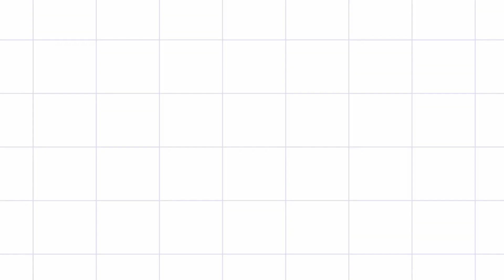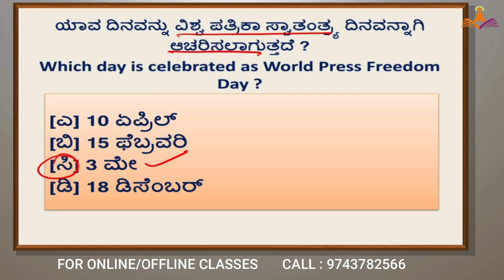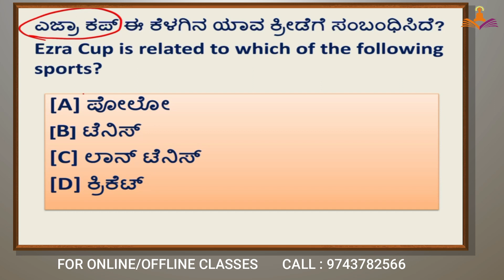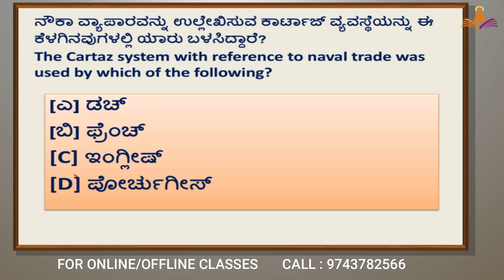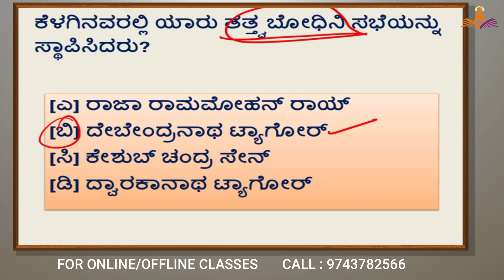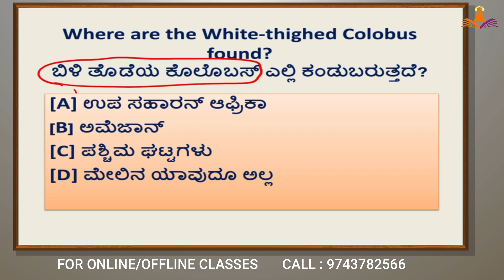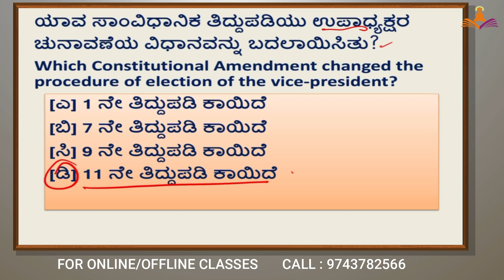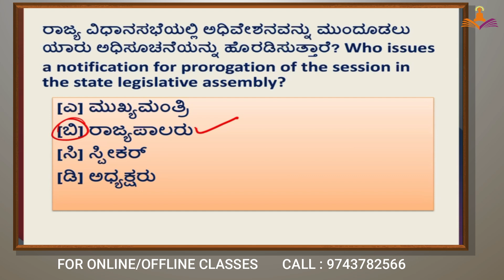ಸಾಮಾನ್ಯ ಜ್ಞಾನಕ್ಕೆ ಸಂಭಂದಿಸಿದ ಸಂಭವನೀಯ ಪ್ರಶ್ನೆಗಳು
PSI PC FDA SDA KAS PDO AE JE JUNIOR ASSISTANT